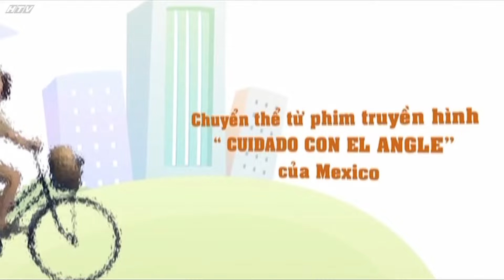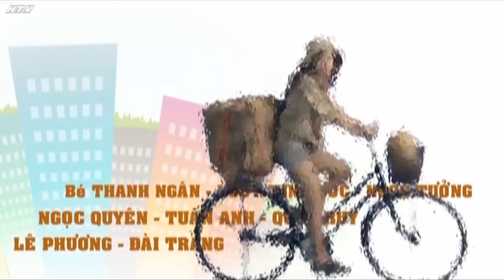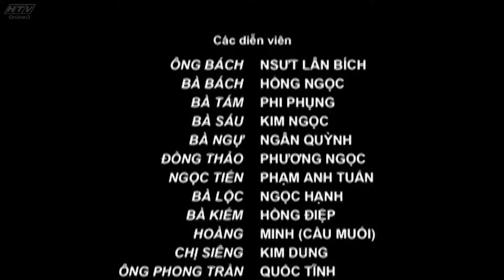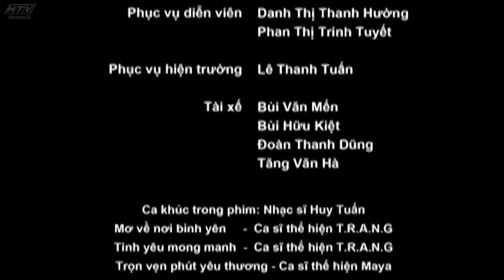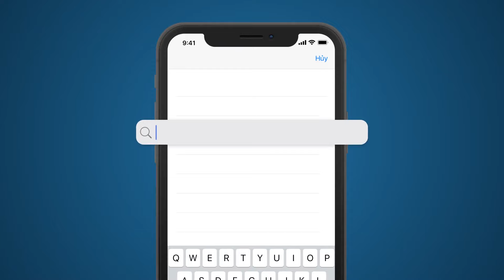Tóc Rối - Tập 35 | HTVC Phim Truyện Việt Nam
Tóc Rối (Tập 36) vào lúc 11g30 AM Việt Nam ngày 26/03/2024
Bộ phim xoay quanh cuộc đời của cô gái mồ côi Bông Sen, xuất thân từ gia đình thượng lưu nhưng bị bỏ rơi từ nhỏ, phải sống lang thang đầu đường xó chợ. Trong những ngày tháng lưu lạc đó cô bé đã phải trải qua nhiều tủi cực đã từng bị cưỡng bức. Cơn ác mộng trong quá khứ khiến cô không tin vào hạnh phúc cho đến khi gặp Kỳ Nam – một người đàn ông goá vợ. Những tưởng hạnh phúc sẽ êm đềm nhưng đó cũng là lúc Bông Sen rơi vào vòng luẩn quẩn của những ganh ghét, đố kỵ, tội ác và những bí mật kinh hoàng của những người cô yêu thương.
Bộ phim với sự tham gia của các diễn viên: Doãn Cẩm vân, Mai Huỳnh, Trịnh Kim Chi, Phi Thanh Vân, Xuân Lan, Ngọc Quyên, Tường Vy, Minh Khuê, Lê Bình, Minh Đức, Midu, Tuấn Tú,…
✅ Web / Wap mobile :
► Smart TV /STB : Tải HTVC for Android TV